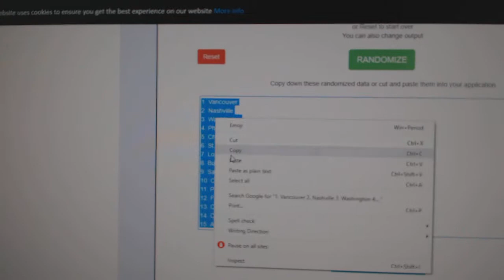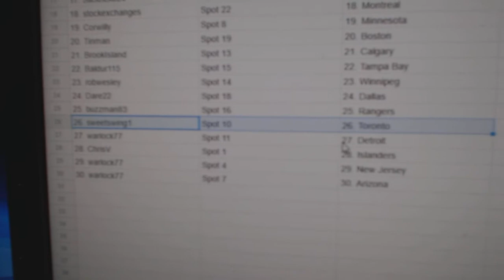Team Randoms - C&C GB #10,191